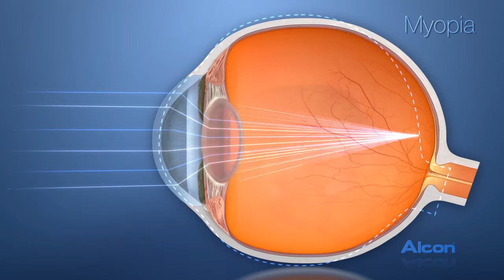Близорукость (миопия) — чем характеризуется заболевание?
Близорукость (миопия) — заболевание, при котором человек плохо различает предметы, расположенные на дальнем расстоянии. При близорукости изображение приходится не на определенную область сетчатки, а расположено в плоскости перед ней. Поэтому оно воспринимается нами как нечеткое. Происходит это из-за несоответствия силы оптической системы глаза и его длины. Обычно при близорукости размер глазного яблока увеличен (осевая близорукость), хотя она может возникнуть и как результат чрезмерной силы преломляющего аппарата (рефракционная миопия). Чем больше несоответствие, тем сильнее близорукость.